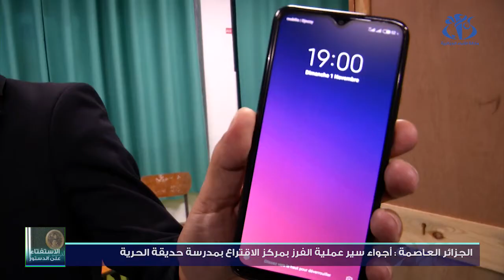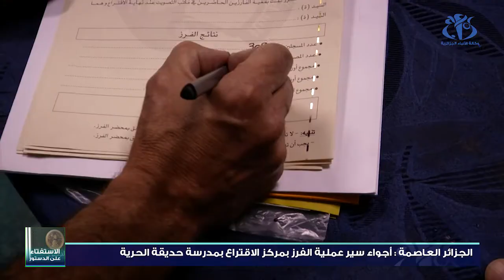الجزائر: أجواء سير عملية الفرز بمدرسة حديقة الحرية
الجزائر (وأج)- أجواء سير عملية الفرز بمركز الاقتراع بمدرسة حديقة الحرية بالعاصمة.